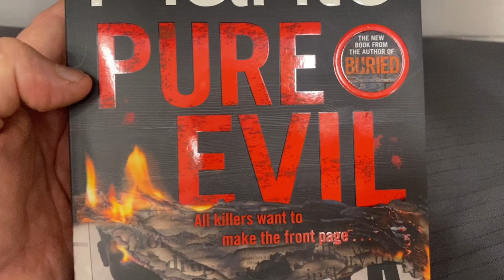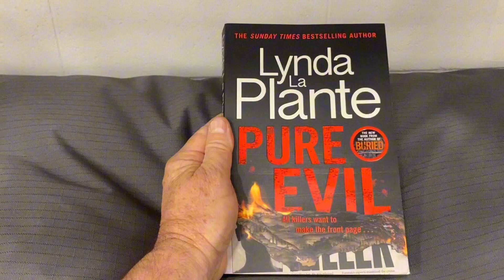Honest Review Creative SoundblasterX G6 Music and Gaming Ipad Macbook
Book review of PURE EVIL by la Plante.  It can be read as a stand along book, however it is part of another of la Plante's series of books.
If you would like to buy this product find it
This is as good an introduction to the writing of la Plante as any of her books and its a very engaging book with characters you can relate to and care about.

*All content on the BnbNinja YouTube channel reflects our opinions and should NOT be taken as legal advice, financial advice or investment advice. Please seek out guidance of professionally trained and licensed individuals before making any decisions.